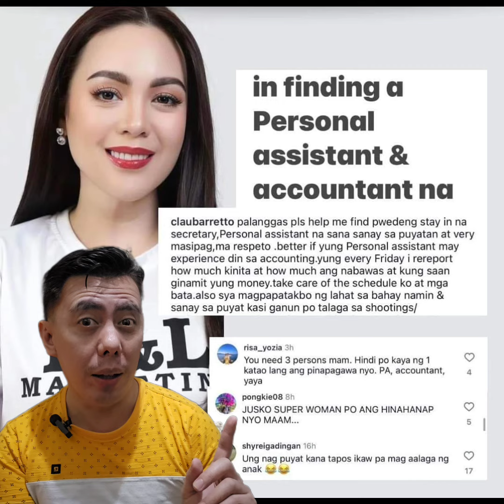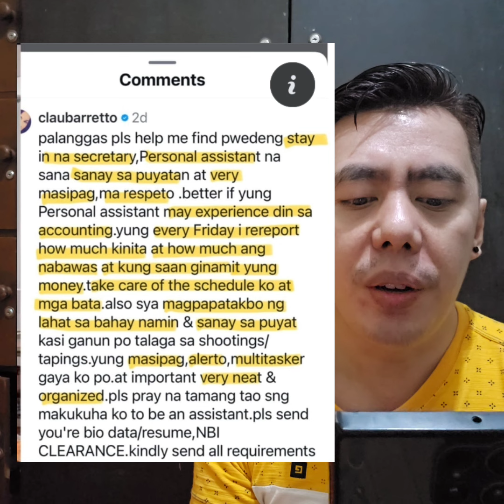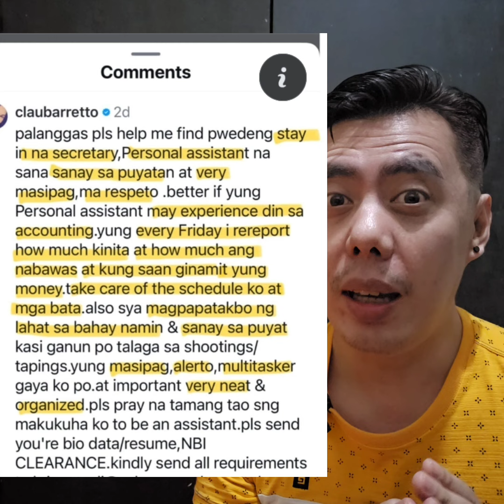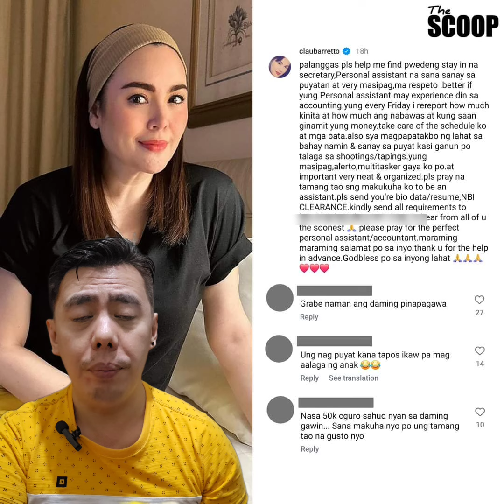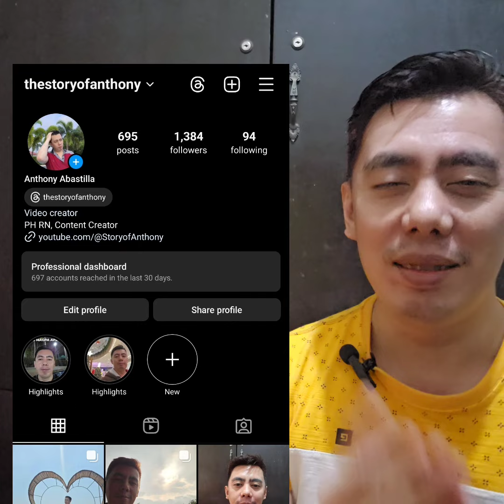MAG AAPPLY KA BA? As PA (Personal Assistant) or Accountant ni Actress Claudine Barretto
Pagkakataon mo na para magka Trabaho para kay

Editing Software:

* Filmora
* Kinemaster